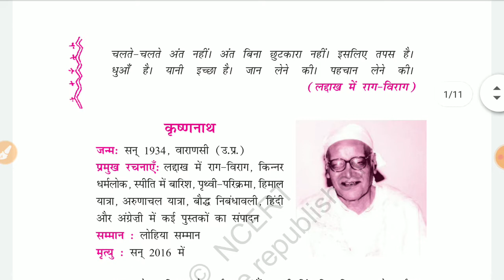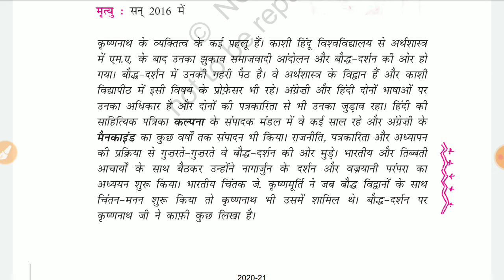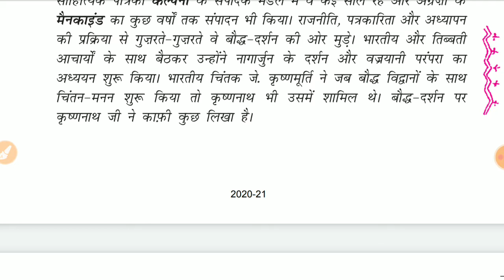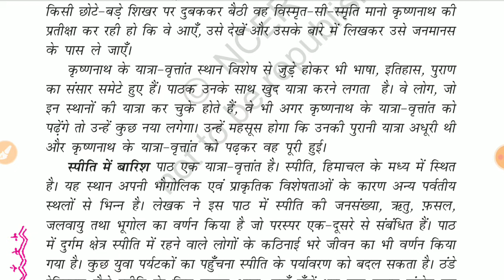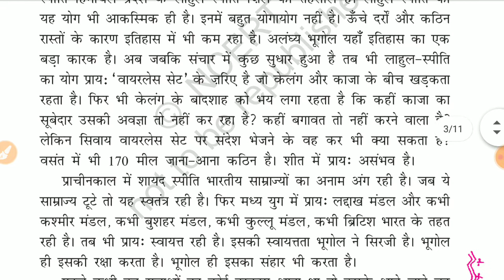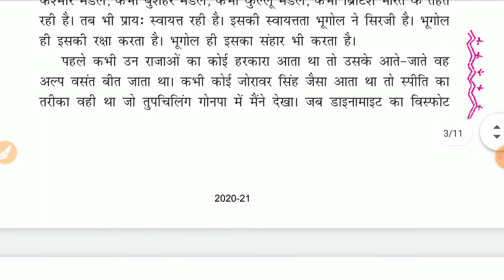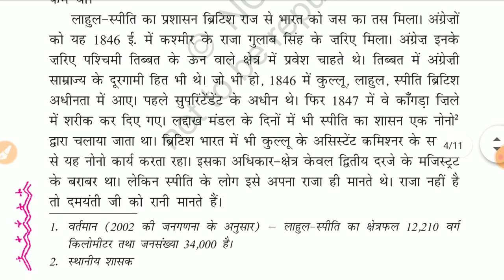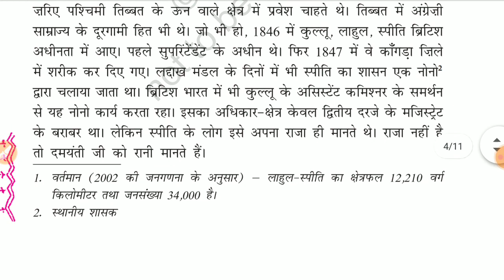11th अनिवार्य हिंदी chapter 6 कृष्णनाथ part 1